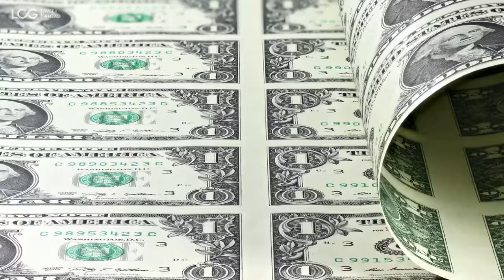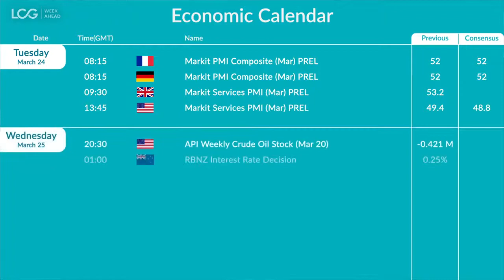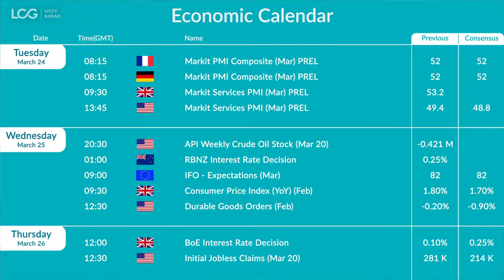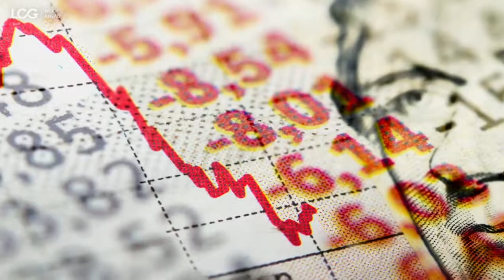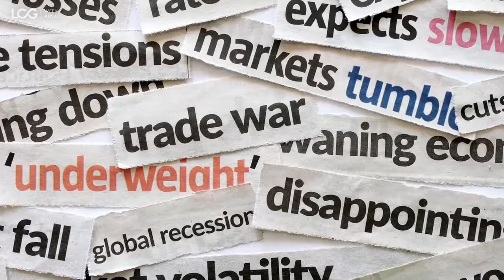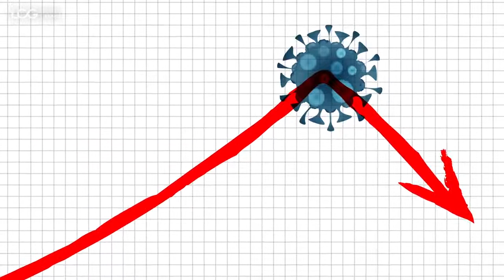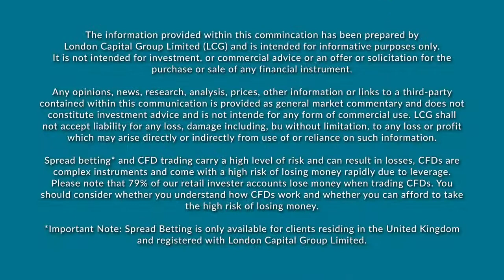LCG The Week Ahead: Recession & central bank intervention - Jasper Lawler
Very much a trader's market. Economic data is still taking a backseat but US weekly jobless claims should give us an indication of how the social distancing policies are affecting layoffs. There is going to be a recession, but markets are still trying to gauge how deep and how long it could be.